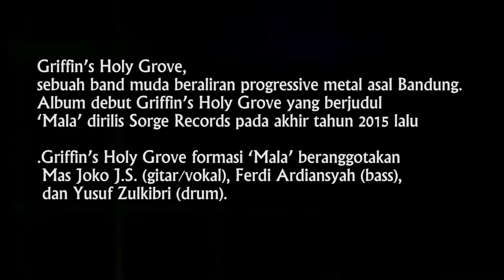Sorgemagz.com - Griffin's Holy Grove Live at GukGukGuk!!! Vol.6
Griffin’s Holy Grove, sebuah band muda beraliran progressive metal asal Bandung. Album debut Griffin’s Holy Grove yang berjudul ‘Mala’ dirilis Sorge Records pada akhir tahun 2015 lalu. Griffin’s Holy Grove formasi ‘Mala’ beranggotakan Mas Joko J.S. (gitar/vokal), Ferdi Ardiansyah (bass), dan Yusuf Zulkibri (drum).